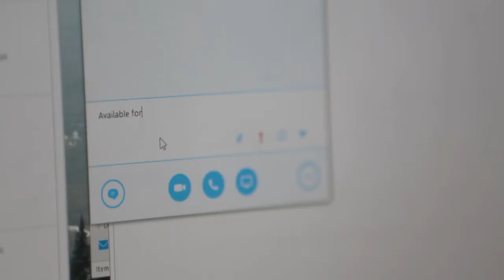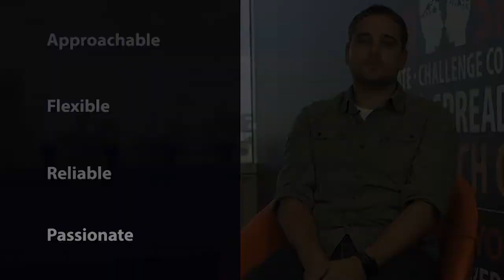Cisilion & Affiliate Window: Lync Enterprise Solution Deployment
Affiliate Window were moving their London office, and required the new office to have collaboration technology that portrayed and supported the global company it is. After being recommended by Microsoft, AWIN partnered with Cisilion to replace their ageing phone system. The technology deployed was Microsoft’s full Lync Enterprise Solution.